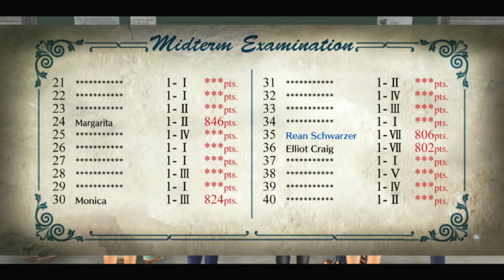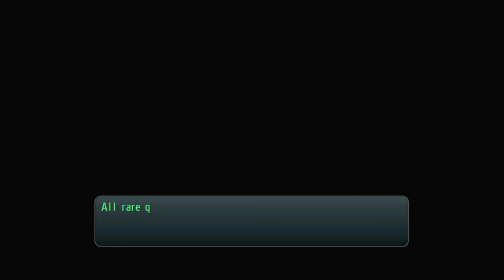Legend of Heroes Trails of Cold Steel │ Part 24: Game Play │ Backlogged Games